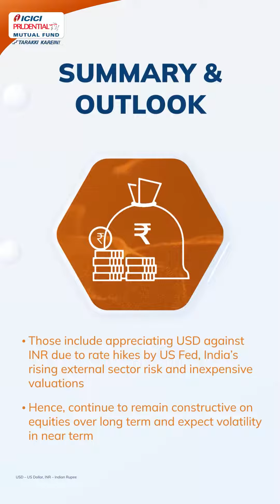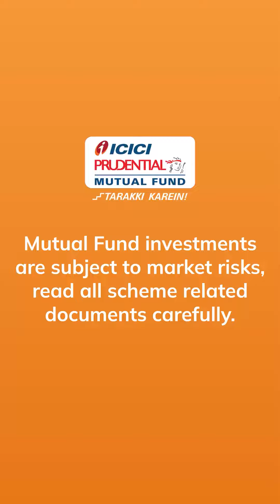Monthly Market Outlook | October 2022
Gear up for the Monthly Market Outlook! Given the positive growth prospects of the economy we recommend you invest in schemes across different asset classes so that your portfolio stays diverse. Watch the video for a detailed analysis.